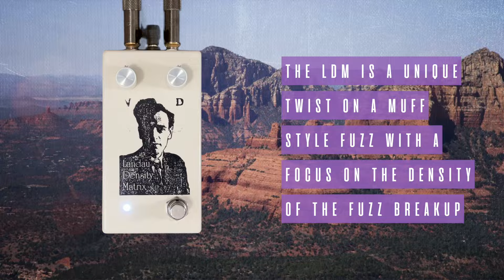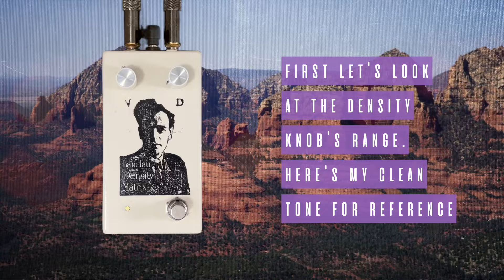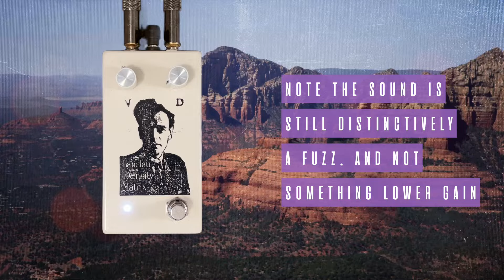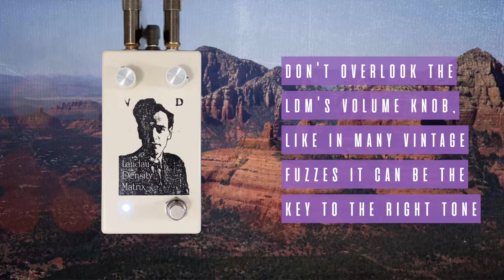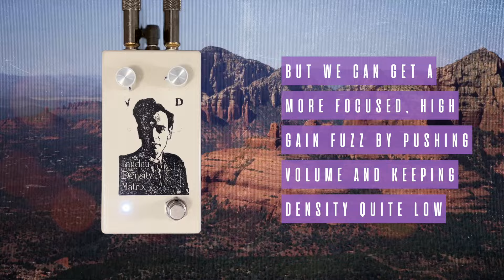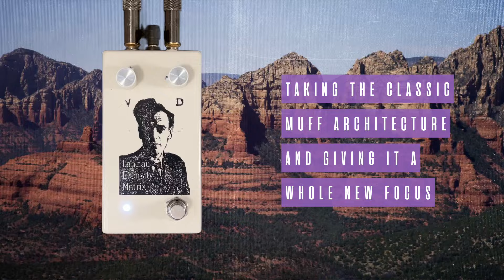Farm Pedals - Landau Density Matrix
The way the windows frame the trees